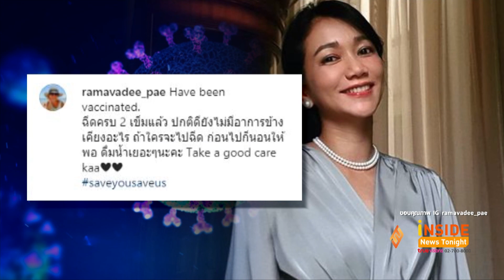นักแสดงวิกหมอชิต เข้ารับการฉีดวัคซีนโควิด 19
คนบันเทิงก็ทยอยเข้ารับวัคซีนเช่นกัน อย่างนักร้อง ดัง พันกร ที่โพสต์ IG ว่าได้พาครอบครัวไปรับวัคซีน พร้อมแคปชั่นว่า ครอบครัวสุขสันต์ครับ สุขภาพก็ต้องแข็งแรงเช่นกัน.. สะดวกเมื่อไหร่อยากให้มารีบฉีดเลยนะครับ เพื่อตัวเราเองและคนที่เรารัก บอกเลยว่าฉีดสิวเจ็บกว่าเยอะครับ

เช่นเดียวกับนักแสดงและผู้กำกับมากฝีมือ ธงชัย ประสงค์สันติ ที่ได้รับวัคซีนเข็มแรกแล้วเป็นที่เรียบร้อย โดยเจ้าตัวบอกว่า ยอมรับเคยกังวลเรื่องตัวยาและอายุใกล้ 60 หลังฉีดไม่มีอาการใด ๆ และอยากให้ทุกคนฉีดกันเยอะ ๆ

อดีตนางเอก ปูเป้ รามาวดี ก็ได้โพสต์ว่าได้รับวัคซีนครบ 2 โดสแล้ว โดยเธอโพสต์ใน IG ว่า Have been vaccinated. ฉีดครบ 2 เข็มแล้ว ปกติดียังไม่มีอาการข้างเคียงอะไร ถ้าใครจะไปฉีด ก่อนไปก็นอนให้พอ ดื่มน้ำเยอะๆนะคะ Take a good care kaa

ด้าน บุ๊ง ใบหยก ภรรยา เวฟ สาริน ก็ได้โพสต์ว่า ใครมีโอกาสฉีด ฉีดเลยนะ ปลายปีถ้าวัคซีนที่รอเข้ามาฉีดใหม่ทับได้ sinovac เข็มแรกผ่านมา 1 อาทิตย์ มิมีอาการอะไรเลยจ้า ตั้งแต่เข็มจิ้มจนถึงตอนนี้ อันนี้ฉีดกันตายกันอาการหนักไปก่อน สู้ๆ ทุกคน ออกทำงานทุกวันในพื้นที่เสี่ยงฉีดกันไว้ก่อนสบายใจจ้า

ยกกันมาเป็นทีมนักแสดงจากวิกหมอชิต  อ๋อม อรรคพันธ์, แอนดรูว์ กรเศก, แอมป์ พีรวัศ ที่มากันทั้งครอบครัว เชน ณัฐวัฒน์ ควงคู่มากับ แพร พรรัมภา,  ไต้ฝุ่น ตากเพชร, เอ็กซ์ ฐิตินันท์ และอีกมากมาย เข้ารับการฉีดวัคซีนป้องกันโควิด 19 ที่ราชวิทยาลัยจุฬาภรณ์ และร่วมรณรงค์ ให้ประชาชนเกิดความเชื่อมั่น และคลายความวิตกกังวล